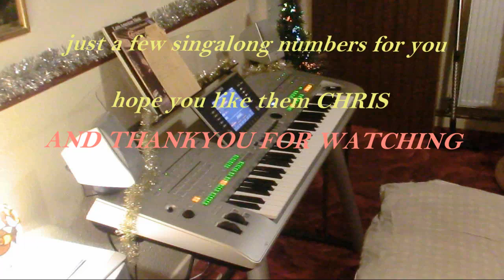singalong medley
esther17ify's shared video file.